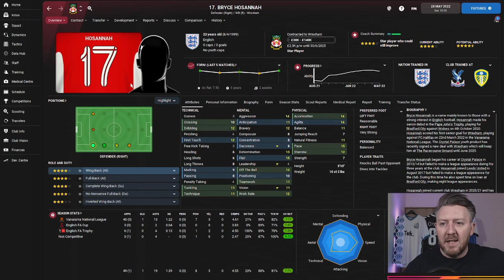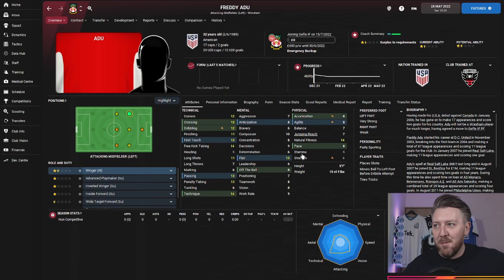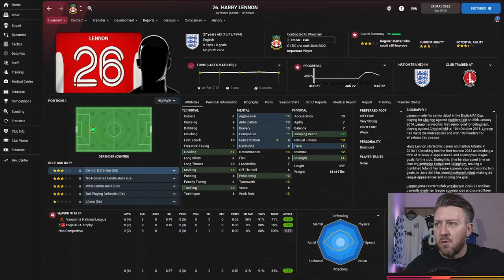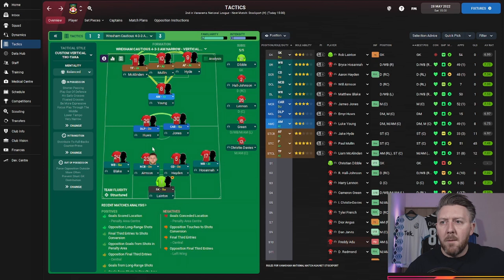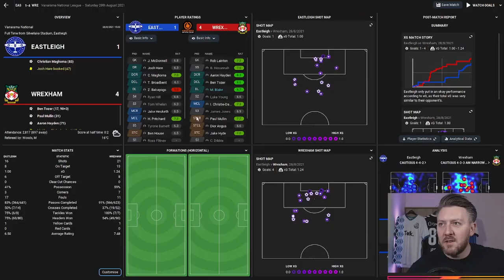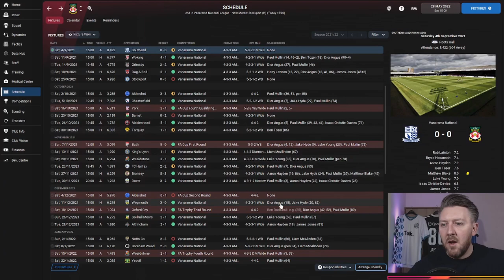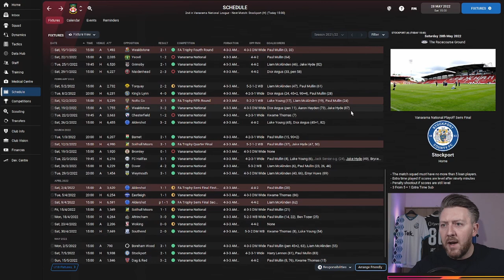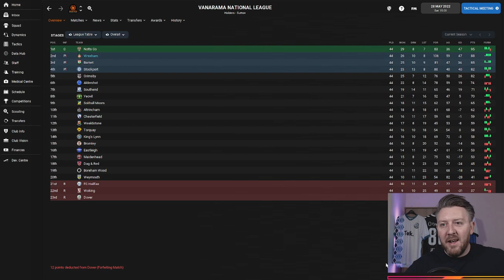Football Manager 2022 Wrexham | 100 goals! End of Season Review Season 1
Welcome everyone to the first TJFM Community Challenge of FM2022. These challenges take place in our Discord, which you can join

We finished our first season with Wrexham, and what a season. 100+ goals. We'll show you how we did it, and there's a live match to watch at the end of the video.

The aim of these challenges is meant to be something fun. Maybe its a team you've never managed before. Maybe its a league you've never managed in. Maybe there's some weird transfer restrictions we've thrown at you.

As this is season 1, we've picked a popular team to start with, so its one season, in charge of Wrexham. But the twist, is that you can only sign Welsh, American and / or Canadian players.

Hope you enjoy the video, and I'll put the end of season review up very soon.

We also have End of Season reviews for Build A Nation Indonesia which is my Twitch save

About Tony